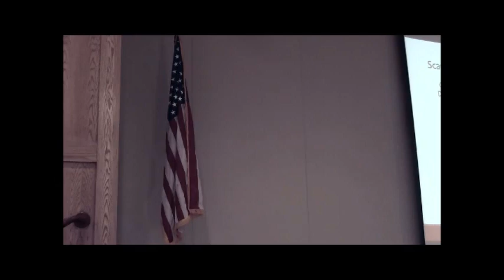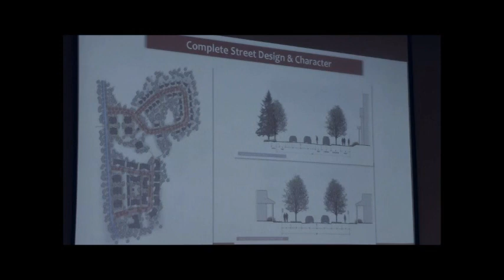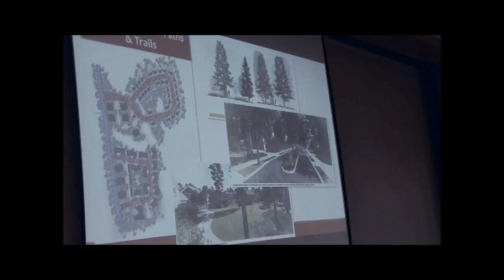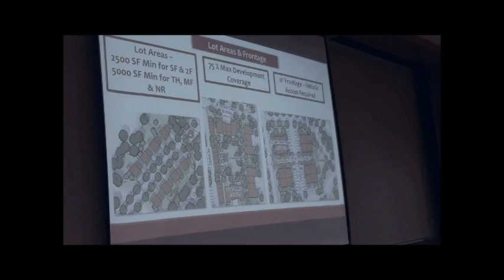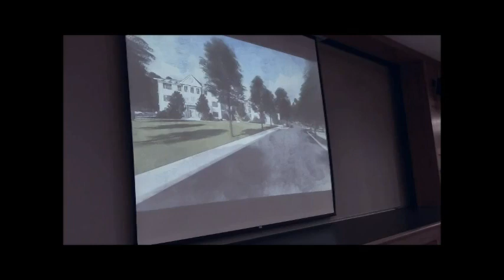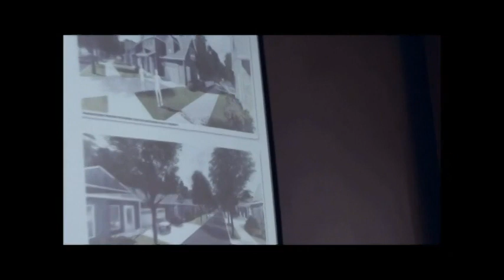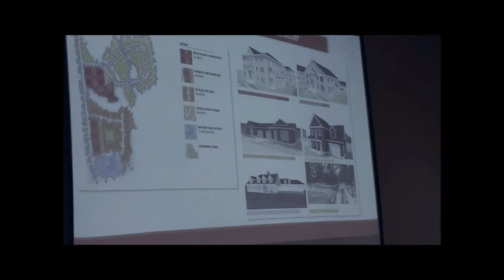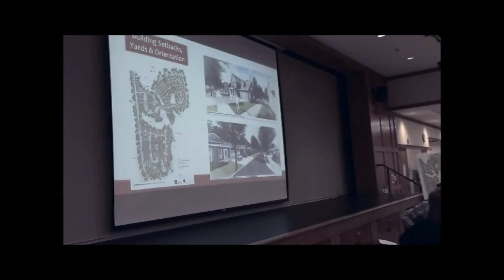Planning Board, April 5, 2018, Scarborough, Maine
Planning Board, April 5, 2018, Scarborough, Maine meeting. 1:32:23